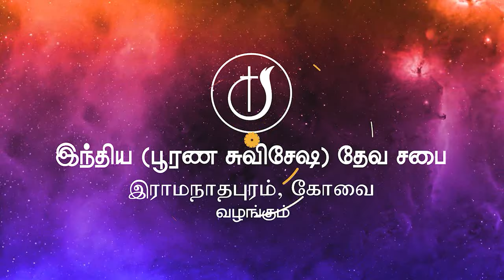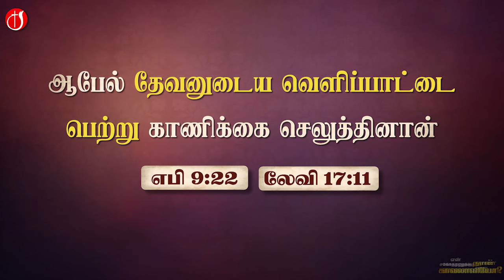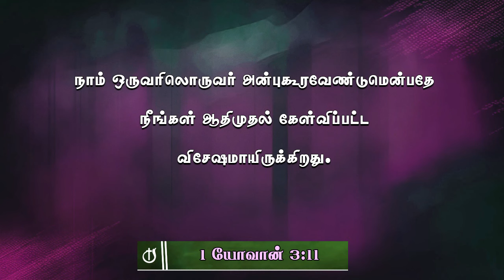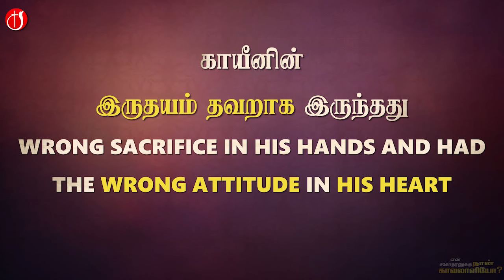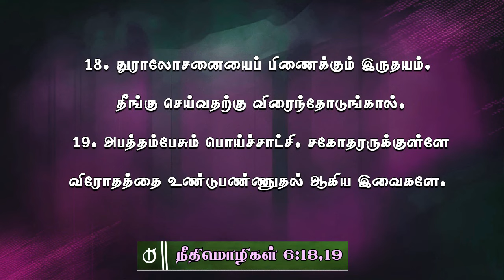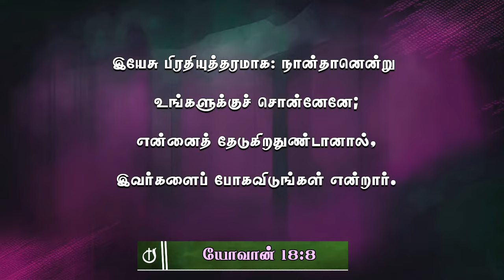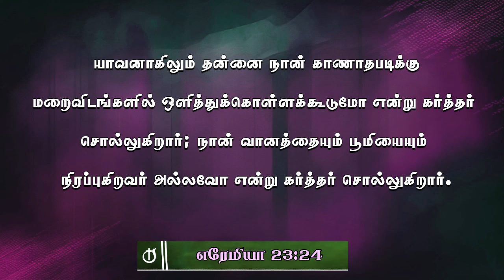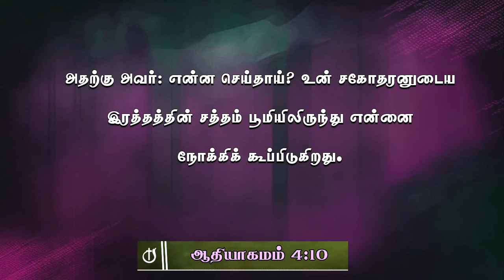🔴 Sunday Service 25-02-24 | காயீன் | CAIN | Pastor J. Yesu Paul | COG